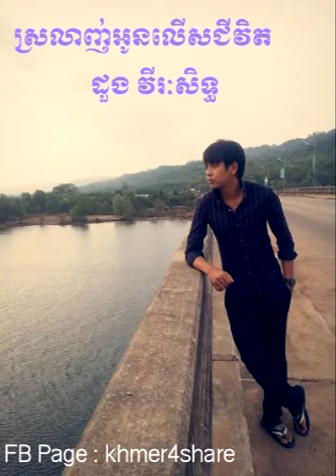ស្រលាញ់អូនលើសជីវិត/Full song/ Srolanh Oun Lers Chivit (original song) by Doung Vireaksith